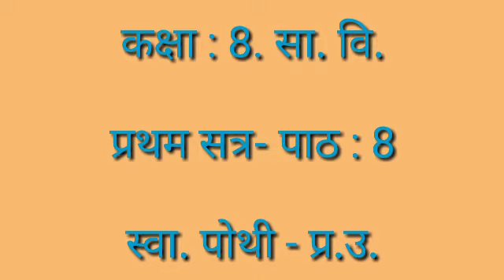कक्षा : 8. सा.वि. प्रथम सत्र - पाठ : 8. स्वा.पोथी - प्र.उ.